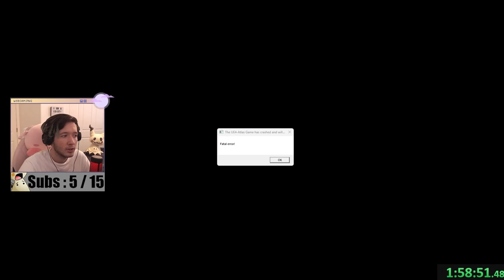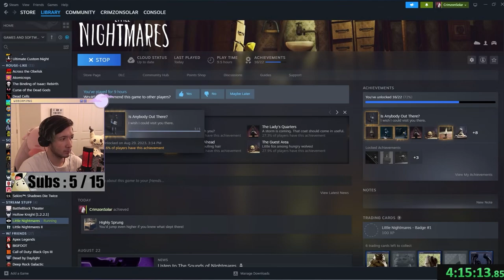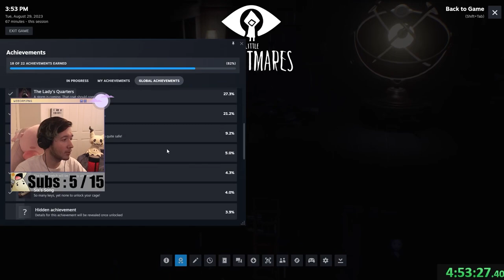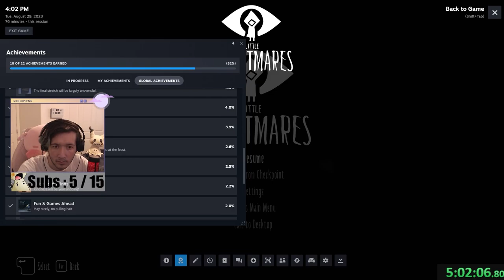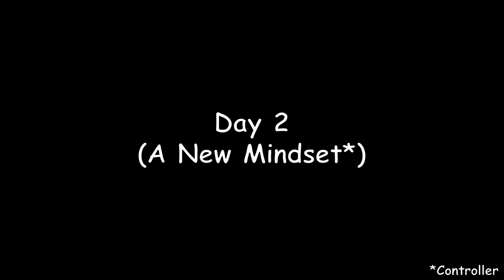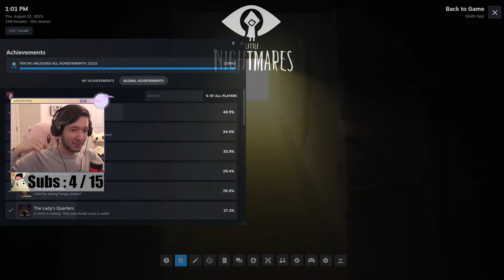This Game was a Nightmare to Complete